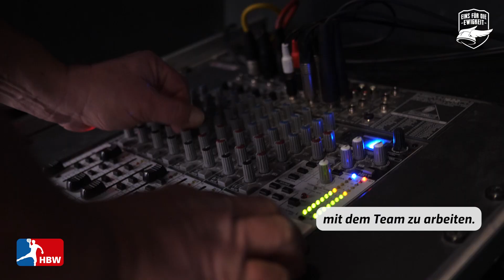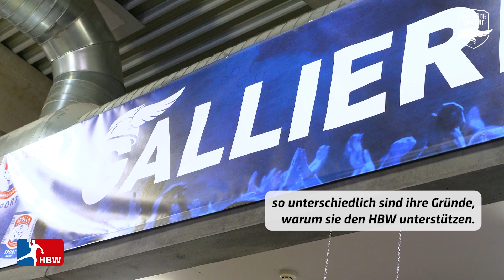HBW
Über 130 ehrenamtliche Helferinnen und Helfer sind beim HBW aktiv. In 12 Teams sorgen sie bei den Heimspielen der Bundesliga- Handballer für einen reibungslosen Ablauf. In der Reportage erfahrt ihr mehr über die Menschen, die dahinter stecken und bekommt einen Einblick in die spannende Ehrenamt-Tätigkeit. Wollt ihr selbst aktiv werden? Dann schaut auf der Seite vom HBW